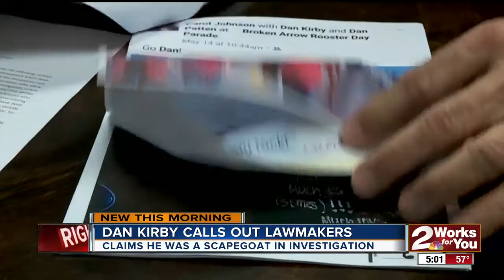Tulsa lawmaker Dan Kirby calling out lawmakers after his resignation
Tulsa Lawmaker Dan Kirby is calling out fellow house representatives days after turning in his resignation letter. 2 Works for You reporter Gitzel Puente was live with Kirby's response to the allegations.